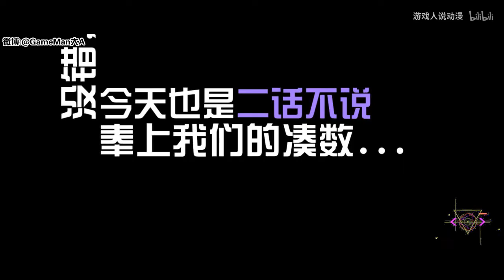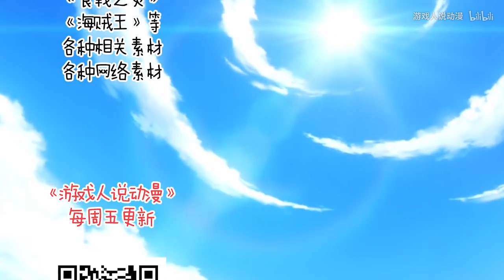【烹饪小精灵】——厉害了我的蛋！如何用吉利蛋做蛋堡？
华而朴实的蛋，在通过口水……战，取得新鲜 的樱花酱，普通而又美味的蛋饼堡就这个做好了。那 么唯一一家宝可梦食堂，请认准游戏人说动漫之宝可 梦食堂特辑！

1.Thomas Greenberg - Curly Wurly
2.阿鲲 - 才下舌尖 又上心间
3.増田俊郎 - お色気
4.菊池俊輔 - ドラえも～ん！
5.水谷広実 - やったー！
6.市川淳 - 白いスーツのテーマ
7.黄英华 - Opening
8.きただにひろし - ウィーアー!